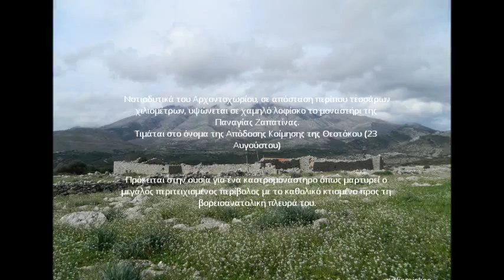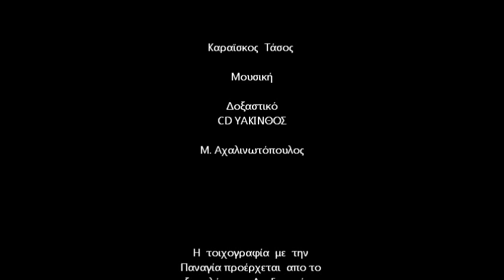Το μοναστήρι της Παναγίας Ζαπατίνας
Παναγία  Ζαπατίνα
ΑΙΤΩΛΟΑΚΑΡΝΑΝΙΑ
ΞΗΡΟΜΕΡΟ
ΑΡΧΟΝΤΟΧΩΡΙ
ΑΕΤΟΣ
ΜΥΤΙΚΑΣ
ΑΡΧΑΙΑ  ΑΚΑΡΝΑΝΙΑ
ΑΚΑΡΝΑΝΙΚΑ  ΟΡΗ
ΑΓΡΙΝΙΟ
ΛΕΥΚΑΔΑ
ΑΜΦΙΛΟΧΙΑ
ΜΕΣΟΛΟΓΓΙ
ΠΑΤΡΑ
ΔΥΤΙΚΗ  ΕΛΛΑΔΑ
ΤΑ  ΜΟΝΑΣΤΗΡΙΑ  ΤΗΣ ΔΥΤΙΚΗΣ  ΕΛΛΑΔΑΣ